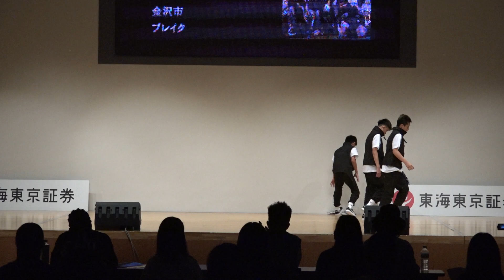中日2021 ‹P 07「MIND FOR ONE」金沢）BREAK